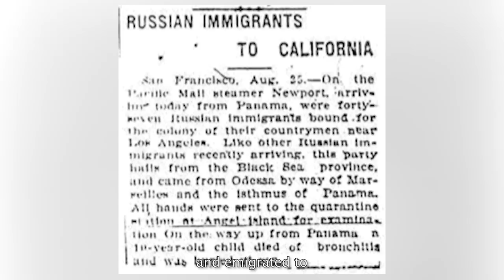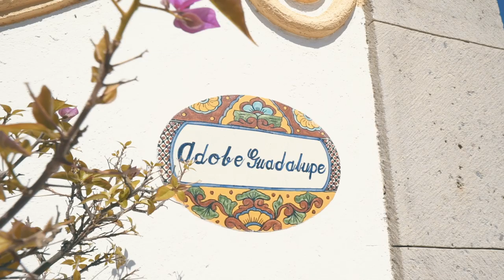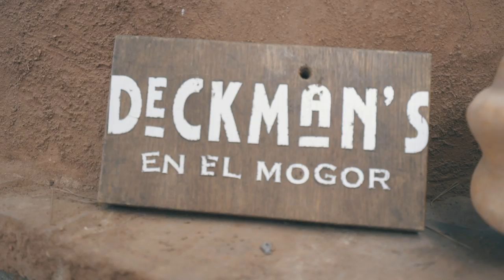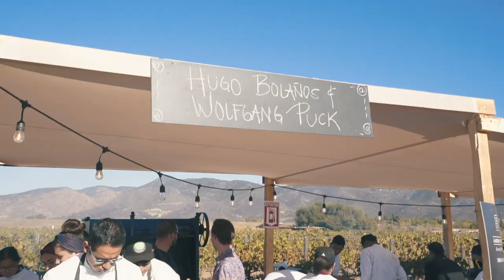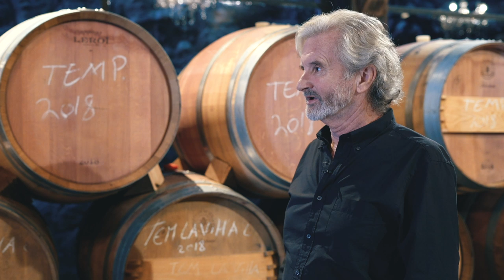The History Of Wine Making 🍷 In the Valle De Guadalupe. Meet The New Generation of Wine Makers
Taking a look at the history of wine making, we go back in time to unearth more about the idea and dream of The Valle de Guadalupe.

➡️ How did the Valle de Guadalupe Start?  Who were the some of the pioneers that created this special wine making region?
These are just some of the questions I got answered while filming this episode.  Baja California produces nearly 70% of Mexico’s wine, and there are well over 100 wineries along the Ruta del Vino (wine route) in Valle de Guadalupe.

The amazing thing is that they are all established in the last 30 years.

➡️ There is an energy of innovation and excitement here. Its the very essence that makes the Valle so special.
The winemakers in the Valle are making their own rules,  with creativity and dreams being their guide.  Its exciting times in the Valle de Guadalupe and I am honored to tell their story.

Experimenting and making their own rules, watch our Valle de Guadalupe wine tour now and enjoy hearing the history of these influential winemakers.

💬 Let us know what you think of this History Of Wine Making Video in the comment section below.

You’ll see me harvesting grapes in South Africa, pouring beer at Oktoberfest, and chopping agave in Tequila. 🍷 🥃

Cheers!

🎬 🖥 Filming and  Editing by:  Yoel Kamara